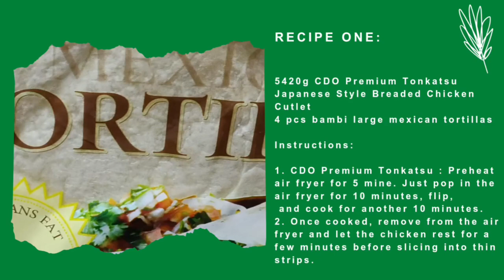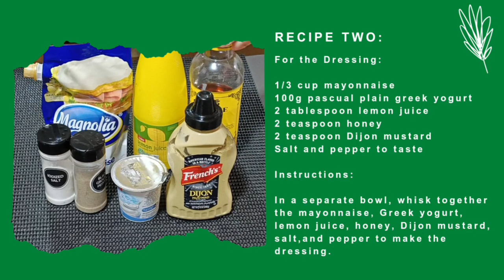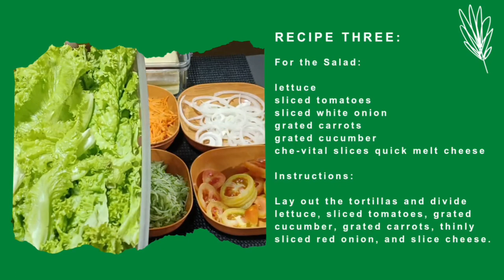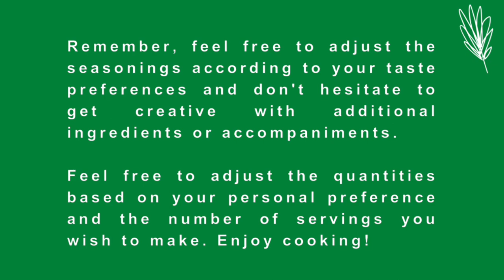Tortilla Chicken Wrap Salad | CDO Premium Tonkatsu Japanese Style Breaded Chicken Cutlet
A tortilla chicken wrap salad is a delicious and satisfying meal that combines the flavors of tender, CDO Premium Tonkatsu Japanese Style Breaded Chicken Cutlet, fresh vegetables, and a zesty dressing, all wrapped in a soft tortilla. The ingredients are drizzled with a creamy and tangy dressing made with mayonnaise, Greek yogurt, lime juice, and honey. The mixture is then wrapped in a tortilla and sliced into halves, creating a handheld meal that's perfect for lunch or dinner. This dish offers a delightful combination of textures and flavors, making it a versatile and satisfying option for any occasion.

Welcome to EC Rekados Kitchenette channel, where I bring you mouthwatering recipes and step-by-step tutorials! Join me as I show you how to create a delicious tortilla chicken wrap salad that's perfect for any occasion. In this video, i"ll guide you through each step, from cooking the chicken to assembling the wrap, and share tips for creating a vibrant and flavorful dish that will impress your family and friends. Whether you're an experienced chef or a beginner in the kitchen, my channel is your go-to resource for creating amazing meals that are as fun to make as they are to eat.